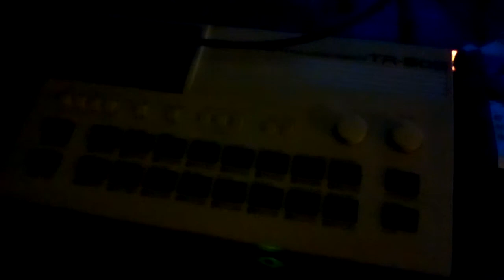Rehearsals june 2 2017